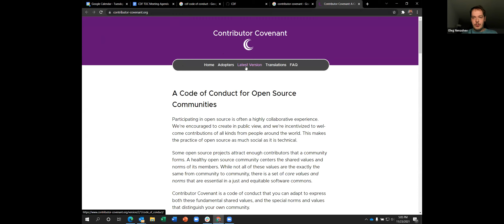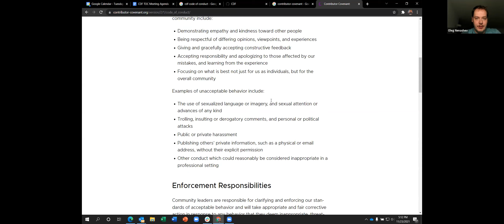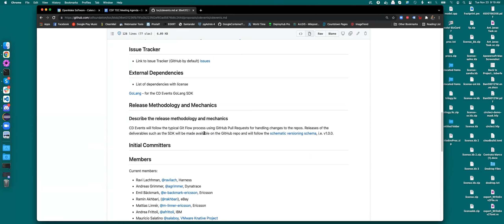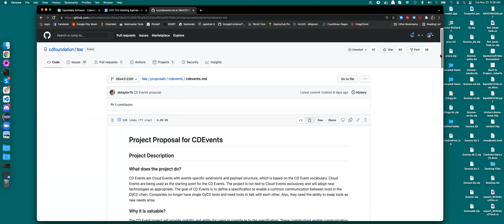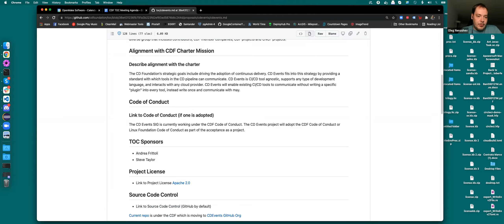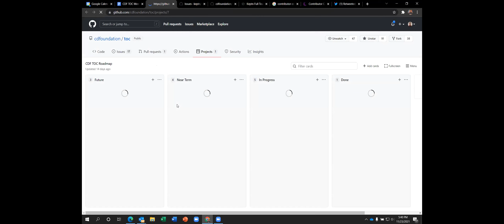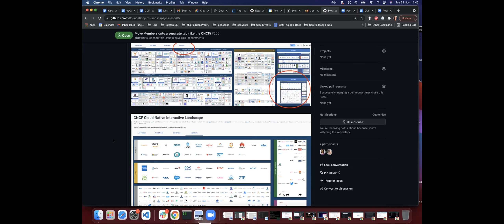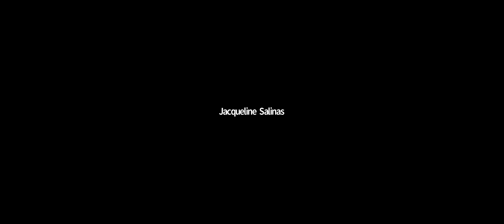CDF TOC Meeting - 2021-11-23